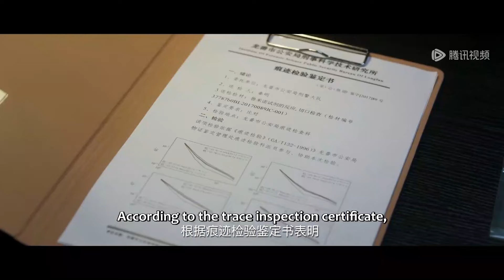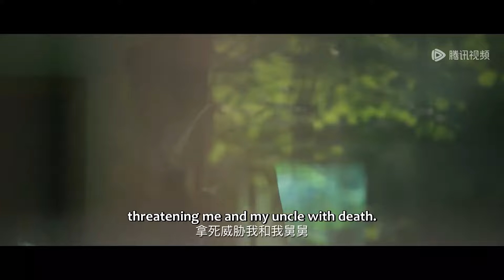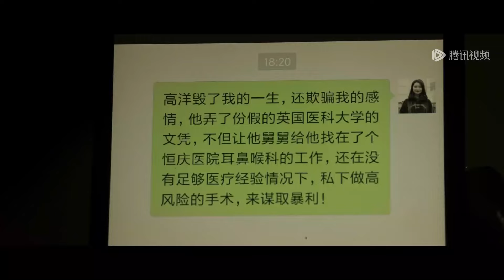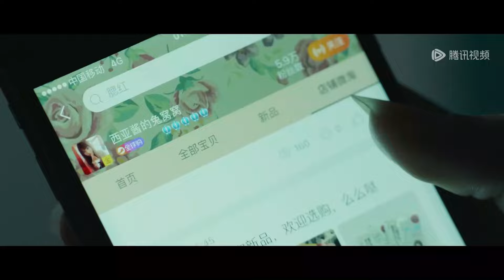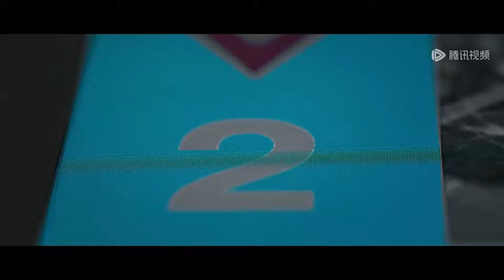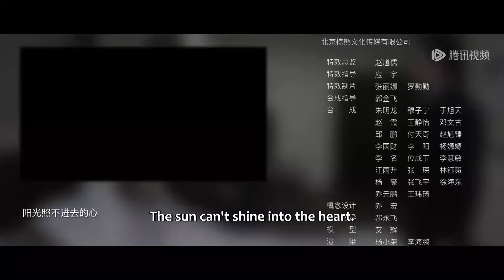[ENG SUB] EP03——地下车库红衣女子浑然不知危险正靠近！经超&余心恬&艾晓琪 《法医秦明之幸存者 Medical Examiner Dr. Qin:The Survivor》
👉  庸医高洋为自我开脱不惜犯罪？职业杀手错杀目标致侯耀祖枉死！

【剧情介绍】
龙番市发生连环杀人案，死者均为女性，尸体无一例外的丢失了身体的某一部位。警法五人组秦明、林涛、陈诗羽、王伶俐和王珂不断穿梭于各大案发现场和解剖室中，寻找背后真相。暗黑的屋子，诡异的灯光，整齐摆放的透明玻璃罐里装的竟是十年前秦明女友凌月的心脏。接二连三的命案，迷雾重重的案情，秦明通过解剖尸体找寻案件线索，为逝者代言，讲述真相。面对不断杀人的凶手，最后的幸存者竟然是十年前逃过一劫的王伶俐。

主演：经超，余心恬，艾晓琪，刘海宽，邓炀

00:00 Enjoy More Contents on WeTV app
00:30 Download WeTV APP & Watch Full Episode